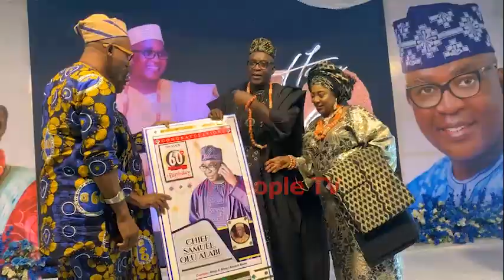Watch Chief Samuel Olu Alabi (Oluomo Of Erin-lle) Classy 60th Birthday Celebration In Lagos